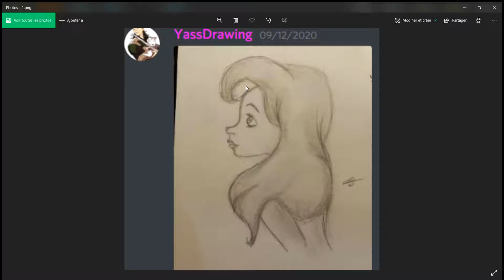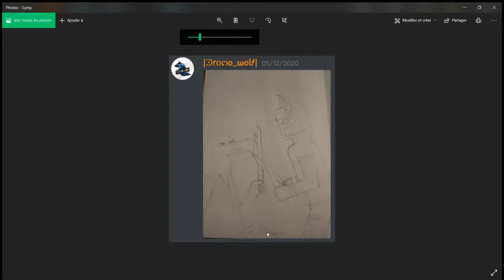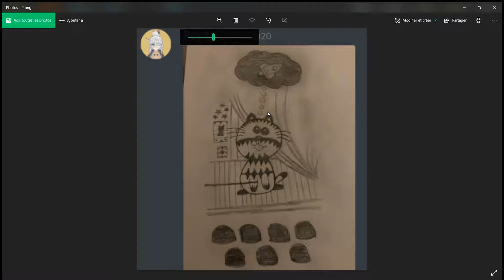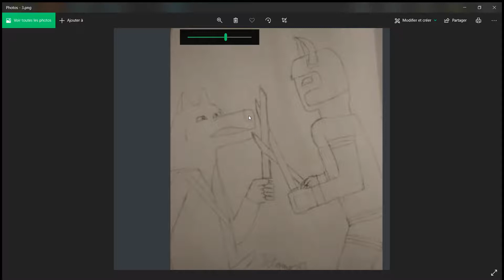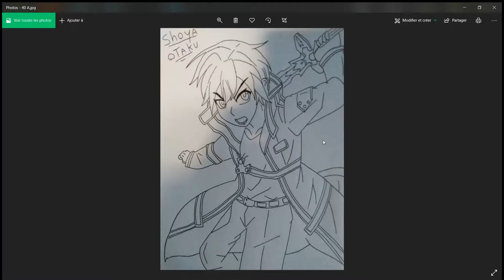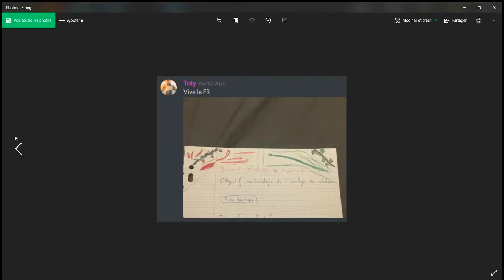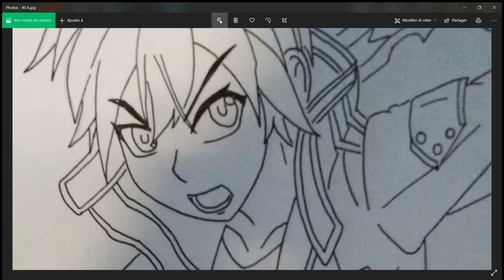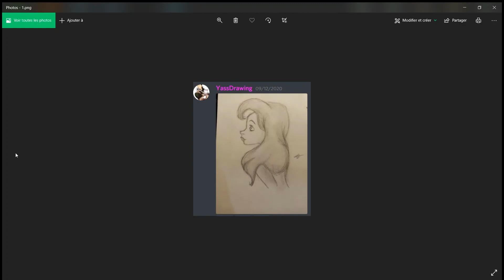[Concours De Dessin Plus Infos]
Bonjour a tous et Bienvenue pour Vidéo Concours dessin ou je donne mon Avis sur vos dessins
[💁Pour me Soutenir Oublier pas💁]
👍Un Pouce Bleu
🔔Activer la Cloche Notifications
💬Un Commentaire
🌐Les Réseau Sociaux de Poyita 🌐